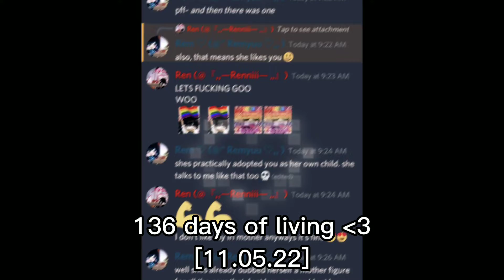♡ [Lizzie slander thumbnail /j]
@NyxiaFaeMoon @Xaviexi @_Not lizzie_ @rydnaty @teeheemeowmeow @slyeonr @quit6726 @gabxvii @hxydenluv @HosanoKun @cxpidheart @plat_ @Dumplingmiyu @Aux1ty628 @reikoko0 @carmiizzzyeet

I don't say it alot but I love you all so so fucking much and I'm so lucky to have been able to have you all in my life as some of my greatest online friends, like I love you all a shit ton, you don't understand 😭😭❤❤